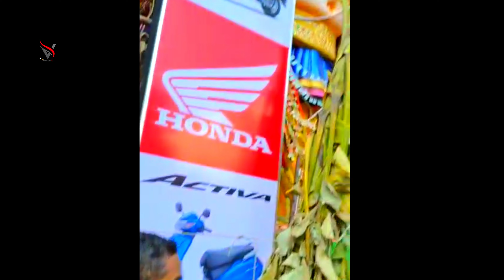ఖైరతాబాద్ గణేష్ ని చూద్దాం రండి 🙏🙏Khairatabad Ganesh || Nimarjanam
ఖైరతాబాద్ గణేష్ ని చూద్దా రండి🙏🙏Khairatabad Ganesh||Nimarjanam||Vijaya Rama kitchen